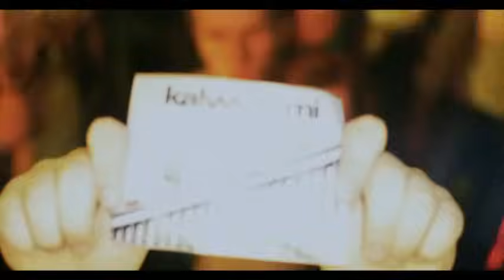Kalwi & Remi - Kiss